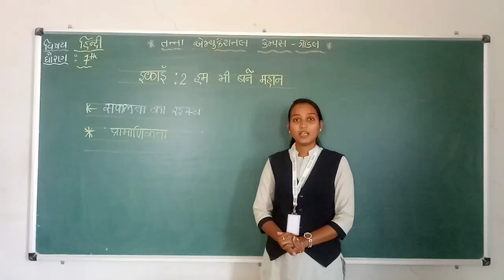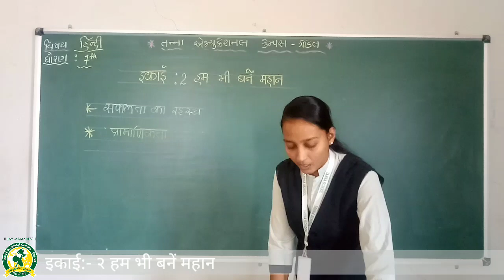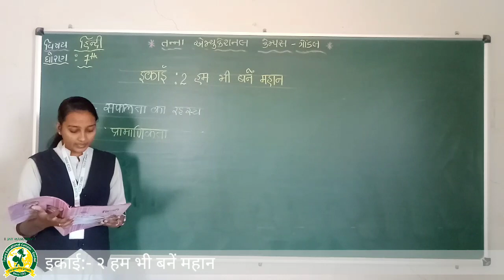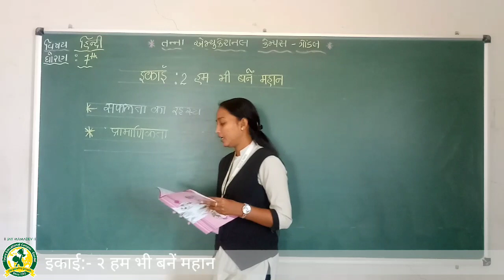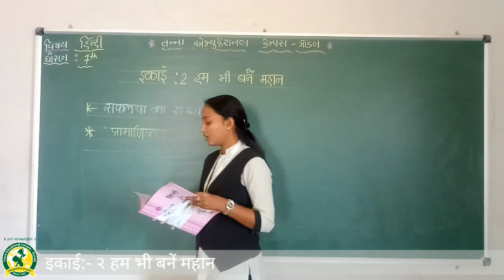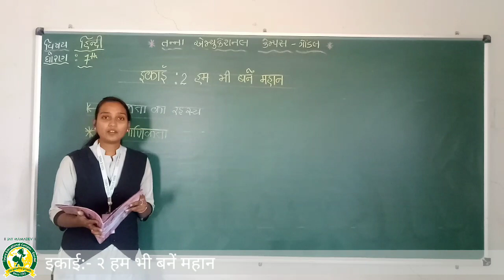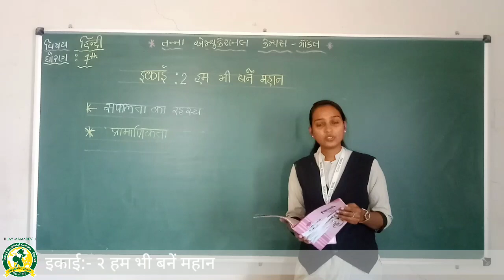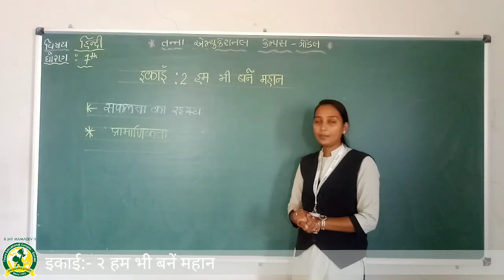ધોરણ - 7 વિષય- હિન્દી પાઠ - 2 હમ ભી બને મહાન(9-12-2020)